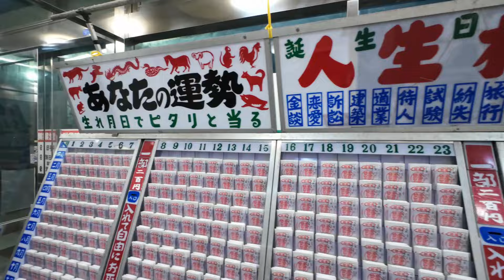鳥取・島根グルメ・観光!!〜全国一周目指せ!!〜日本一周 旅行 おすすめ ショート 【予告編】Part2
【予告編】
【鳥取・島根】おすすめグルメ＆温泉巡り旅！さすが美肌大国!! Part2

雨でも楽しめるグルメ＆観光!!島根旅行、鳥取旅行おすすめプランPart1 〜全国一周目指せ!!〜日本一周

今回は群馬県発電車旅、羽田発飛行機旅、
レンタカー借りて鳥取県島根県2泊3日車旅です！

米子空港 （米子鬼太郎空港）
〒684-0055 鳥取県境港市佐斐神町１６３４

江島大橋 （ベタ踏み坂）
〒684-0075 鳥取県境港市

道の駅本庄
〒690-1114 島根県松江市野原町４０１−８

松江城
〒690-0887 島根県松江市殿町１−５

中国山地蕎麦工房 ふなつ
〒690-0875 島根県松江市外中原町１１７−６

2024年10月2日〜4日に行き、主にDJI Osmo action 4アクションカメラで撮影してみました。

〜週１道の駅トラベラー〜
道の駅STAMPBOOK2023を購入してから
週一、道の駅巡りをしています。各道の駅のスタンプを１日で何個集められるのか。

いつかは日本一周！全国の道の駅を巡れたらいいなぁ！目指せ全国制覇!!
道の駅巡りでは車中泊、アウトドア、足湯、温泉、特産品購入、お食事等も楽しみたいです。

☆LINEスタンプ(親友が作ってプレゼントしてくれた)

BGM🎶